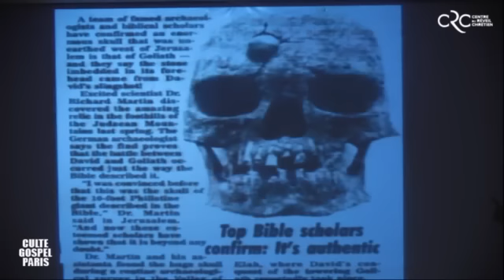Pst Jocelyne GOMA - "La puissance de la foi"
Retrouvez-nous tous les dimanches matin à 10h au Culte Gospel de Paris, au 1 impasse de la Cokerie - 93210 La Plaine St Denis, juste à côté du Stade de France (accès A1 et A86 / parking accessible et surveillé - 2mn à pied de la station RER B La Plaine Stade de France)

A bientôt !